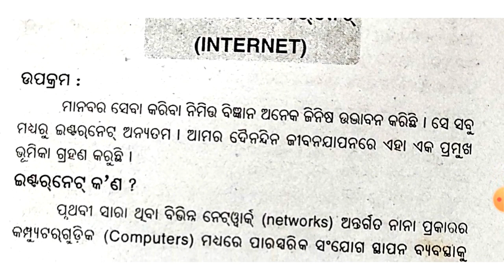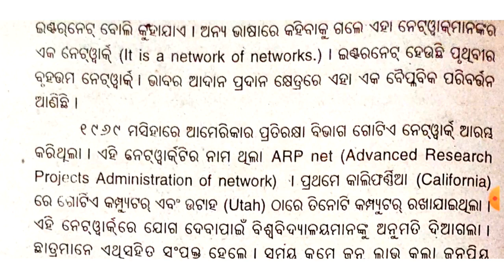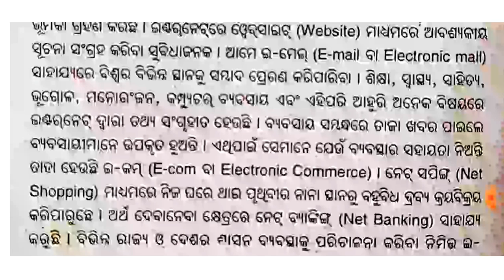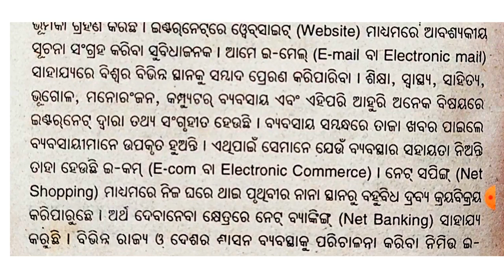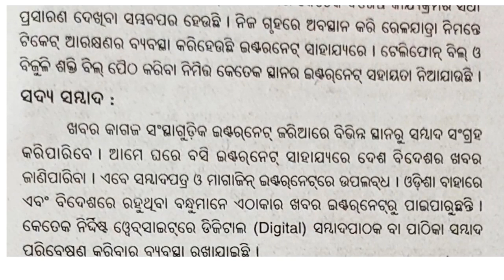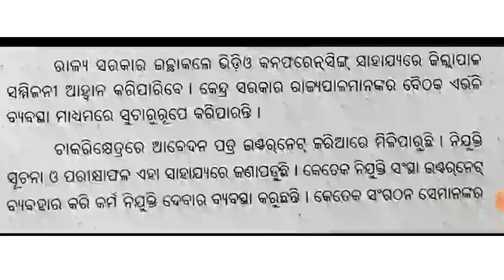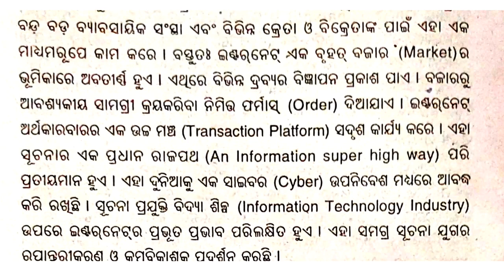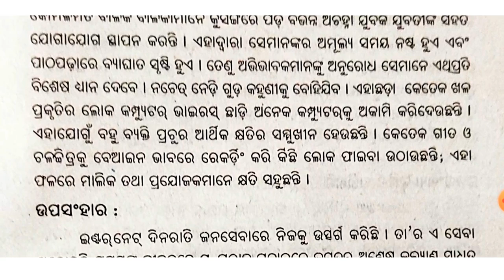| ଜନସେବାରେ ଇଣ୍ଟରନେଟ |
eschoolonline

eschoolOnline

You can get the current topics related essay I,e
Janasebare Internet

ଜନ ସେବାରେ ଇଣ୍ଟରନେଟ

eschool Online channel link